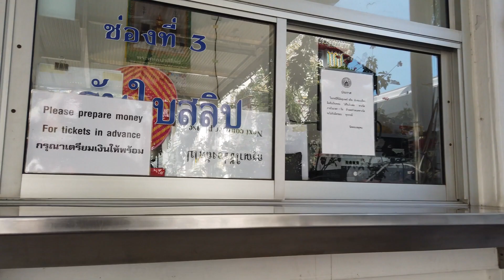Walking inside WAT PHO BANGKOK🇹🇭 (Thailand) - 4K